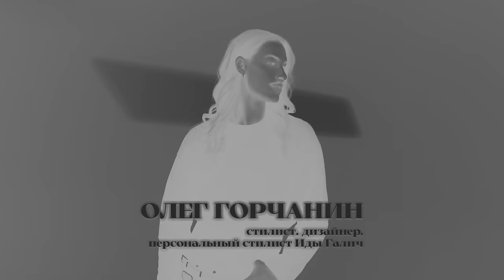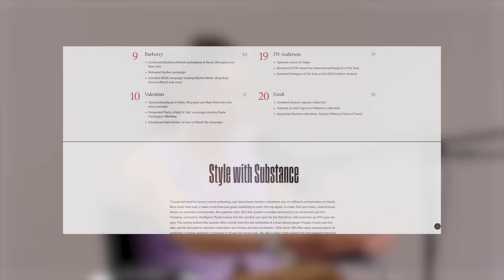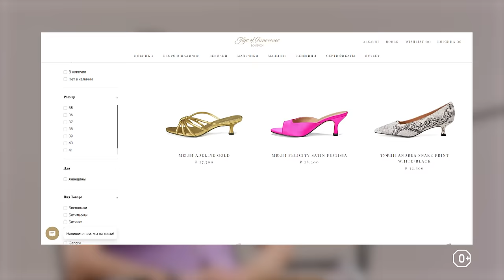В чем сила персонального стайлинга? Почему он нам «продает»? Ксения Дукалис, Олег Горчанин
✔️ Фен-стайлер BORK. Совсем другой уровень.

За последние 10-15 лет культура селебрити-дрессинга и персонального стайлинга совершила квантовый скачок — если раньше ситуация, когда Шерон Стоун сама в день мероприятия собирается на «Оскар», была обычной, то сейчас к персональному стайлингу как инструменту прибегают далеко не только публичные люди, а стилизация стала огромной индустрией. Почему люди начали массово обращаться к стилистам? В чем специфика стайлинга для публичного человека? Зачем через стайлинг в моду заходят даже люди из других сфер и что это дает? В чем заключается самовыражение через одежду? Об этом и многом в новой Редколлегии БЕЗФИЛЬТРОВ мы поговорили со стилистом, дизайнером и персональным стилистом Иды Галич Олегом Горчаниным и с Ксенией Дукалис, журналистом, блогером, сооснователем бренда напитков «Река».

Благодарим сеть салонов красоты It-Girls за бюьти-образы ведущей и Олега Горчанина

На ведущей: мюли Age of Innocence, жилет LESYANEBO

0:00 — в этом выпуске
1:29 — гости: Олег Горчанин и Ксения Дукалис
2:24 — рост влияния инфлюенсеров в моде
6:24 — реклама
7:07 — почему коллекция Maison Margiela Artisanal плохо смотрится на красных дорожках
10:52 — образ Билли Айлиш на «Оскаре»: да или нет
14:06 — причины провала образа Марго Робби на вечеринке Vanity Fair
17:14 — важность уверенности в себе для удачного образа
18:59 — реклама
20:12 — феномен стиля Джулии Фокс
23:32 — персональный стиль звезд как маркетинговый инструмент
28:32 — реклама
28:43 — важность эмоциональной связи в работе стилиста со звездой
33:09 — опыт работы Ксении Дукалис со стилистом
37:10 — как Олег создавал свадебное платье для Ксюши
45:10 — как стилисту работать со сложным клиентом
48:43 — модный инфлюенсинг как инструмент нетворкинга
50:37 — почему Ксения Дукалис не любит ездить на Недели моды
53:21 — как Ксения Дукалис работает с соцсетями
54:53 — всем ли важно выглядеть модно
56:11 — важность постоянной эволюции стиля инфлюенсера
58:36 — использование архивов в персональном стайлинге
1:07:12 — тренд на стиль кантри
1:08:33 — тренд на теннисный стиль
1:10:14 — возвращение капри
1:10:55 — стиль нулевых
1:12:04 — офисная сирена
1:13:07 — стереотипное восприятие стиля
1:18:28 — главный запрос клиентки к стилисту
1:20:27 — влияние «Секса в большом городе» на модную индустрию
1:21:43 — кто из звезд влияет на моду прямо сейчас
1:26:06 — влияет ли внешний вид на успех
1:32:46 — важность частного пошива в стайлинге
1:37:58 — стилисты — новые звезды
1:43:11 — как начать менять свой стиль

* Instagram принадлежит компании Meta, признанной экстремистской и запрещенной в России